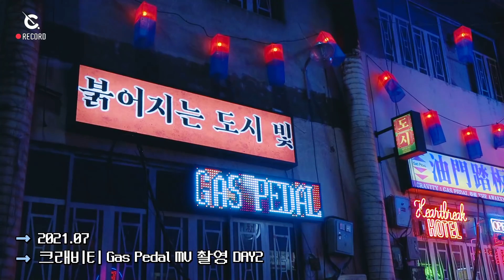[C-Record] 'Gas Pedal' MV Part.2 l CRAVITY (크래비티)